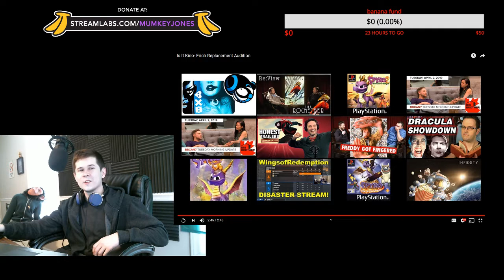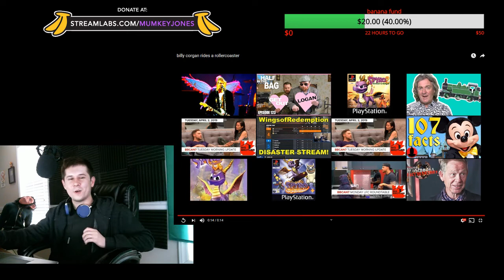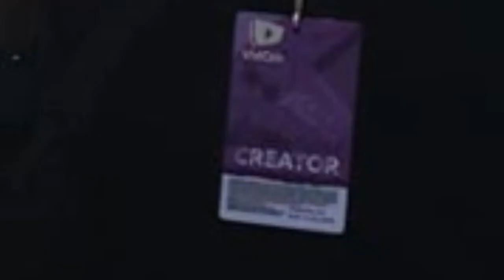[Mumkey Stream] - America's Next Top Erich Contest, then Pokemon Red nuzlocke